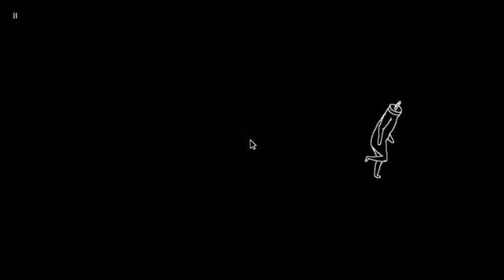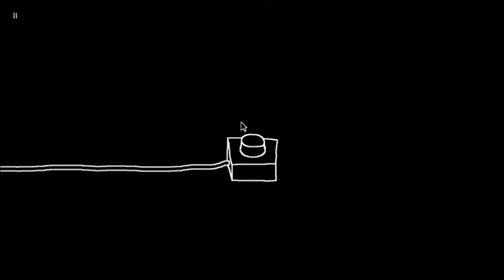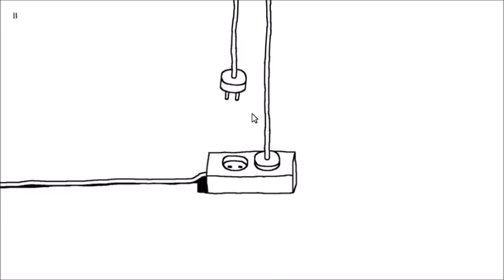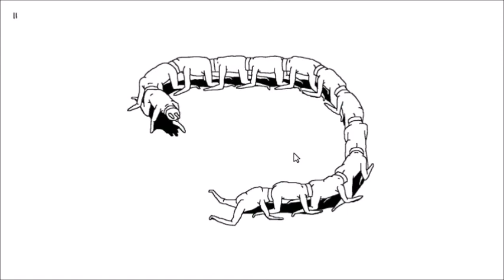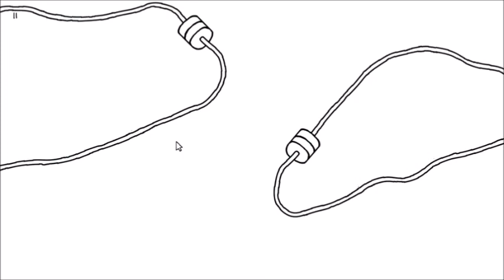Plug and Play: The Experience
Well. It's a game, I guess.

Plug and Play belongs to whoever the hell made it i dunno